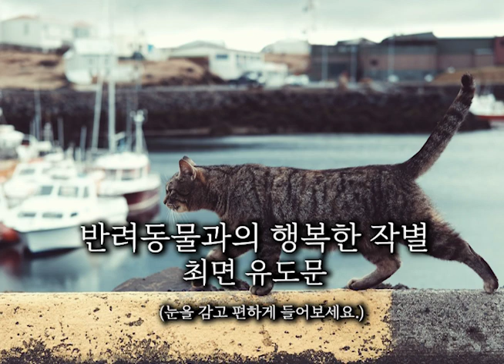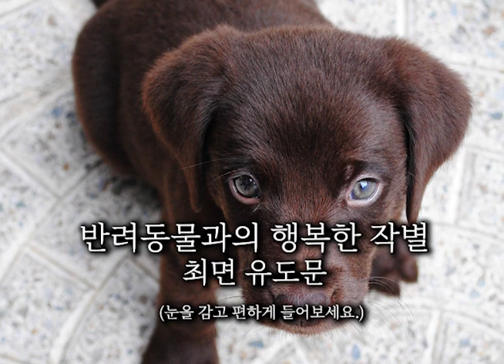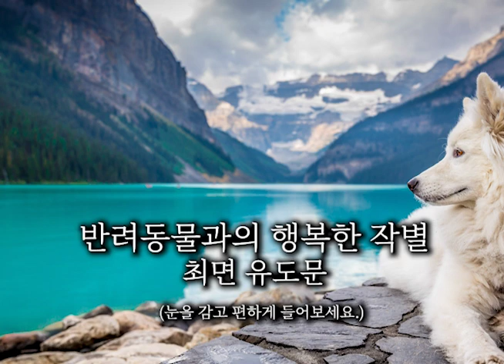반려동물과의 행복한 작별 최면